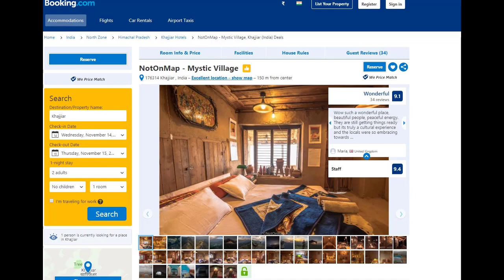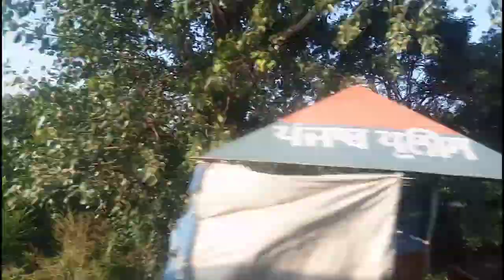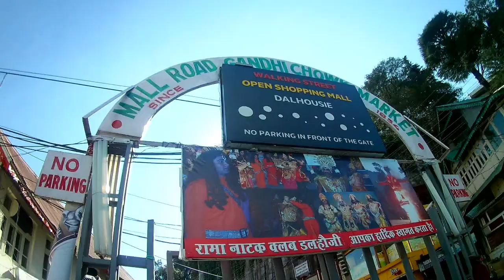Travel Recipes S02E06 - Khajjiar, the Mini Switzerland in Chamba District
In this recipe, we will visit the Mini Switzerland of india known as Khajjiar located in Chamba District near Dalhousie.
We will also explore off the route hotel 'Not On Map- Mystic Village'.
Song 'Chamba Kitni Durr' - Singer Harshdeep Kaur